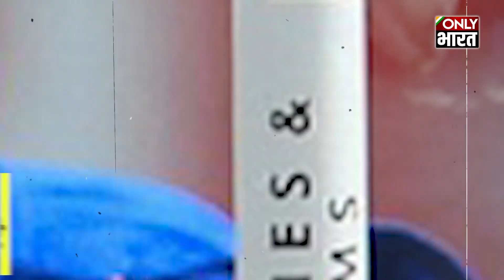Virat Kohli ने Kanika Ahuja को कुछ कहा और वो क्रीज पर आकर Suryakumar Yadav की तरह छक्के बरसाने लगी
विराट कोहली ने कनिका आहुजा के कानों में कुछ कहा और वो क्रीज पर आकर सूर्यकूमार यादव की तरह छक्के बरसाने लगी